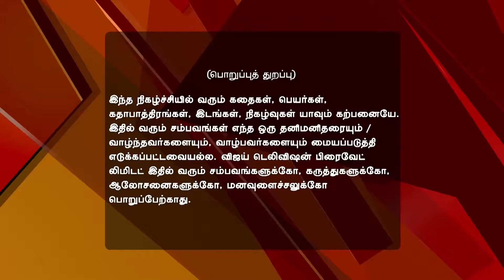Deivam Thandha Veedu Full Episode 800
Deivam Thandha Veedu! Banumathy to Look After Seetha Vanitha plans to use Harini to get closer to Ram. Banumathy decides to take care of Seetha after she learns about Priya's failure. Later, Vanitha offers to make the lift man rich and learns about a critical flaw.